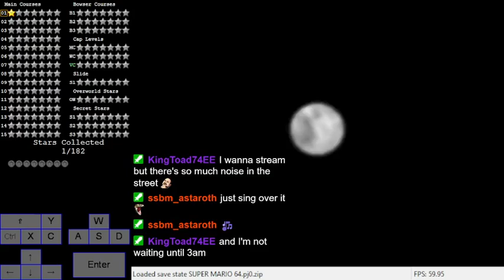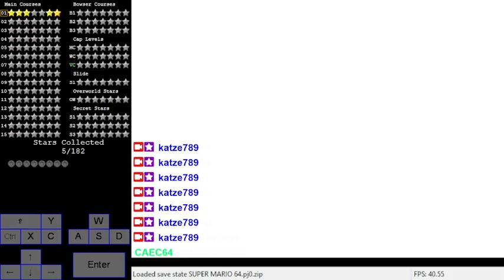Station Moonlight [savestateless]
0:00 Above the Galactic Reactor
1:20 The Lavabounces
2:25 Slopes Are Fun
3:00 Through the Bars
3:43 100 Coins
7:00 A Not to Secret Warp
8:02 Red Coins Across the Station

Fun 1 level hack by somebro, which I didn't even know existed until rhymew uploaded his playthrough.